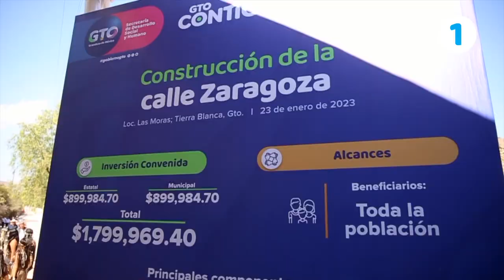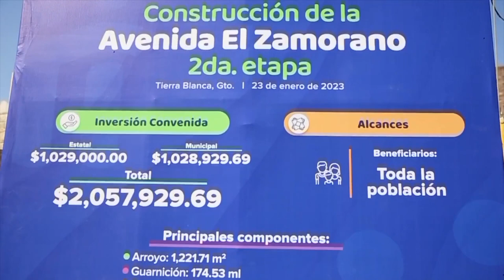HOLA GTO | ObrasDeGrandeza en Tierra Blanca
1⃣ ObrasDeGrandeza en Tierra Blanca. 🛣️
2⃣ Entrega de instalaciones del SABES. 🏫
3⃣ Entrega de escrituras a propietarios de predios agrícolas y ganaderos. 📃
4⃣ Pavimentación de la calle El Zamorano. 👌